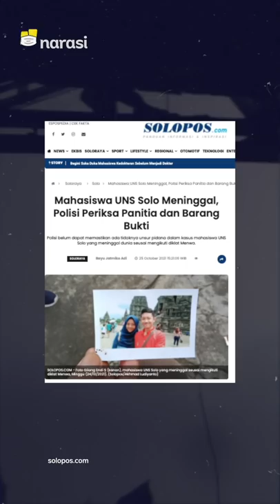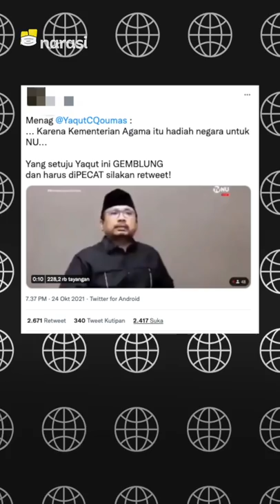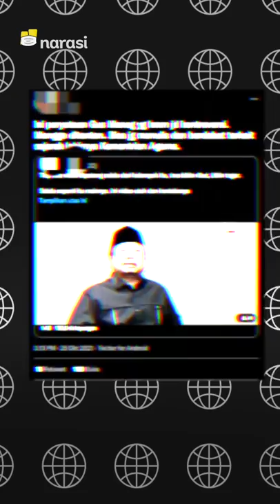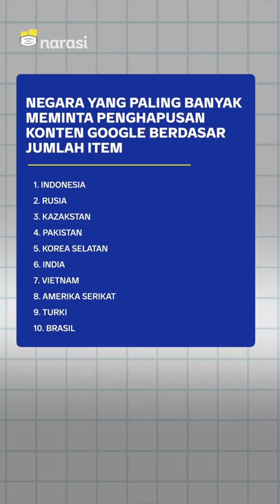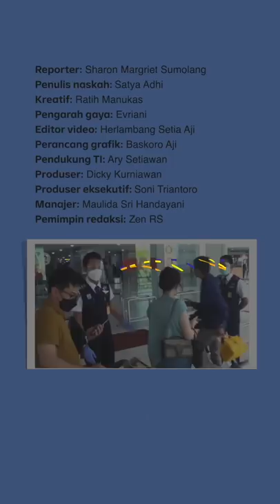MAHASISWA UNS MENINGGAL DUNIA SAAT DIKLAT MENWA. MENAG DIDESAK MINTA MAAF | Narasi Pagi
Korban jiwa dalam kegiatan UKM kemahasiswaan kembali terjadi. Kali ini menimpa salah seorang mahasiswa UNS yang meninggal dunia saat mengikuti Diklat Menwa. Ada sejumlah kejanggalan di tubuh korban.

Menteri Agama Yaqut Cholil Qoumas didesak untuk minta maaf atas pernyataannya yang bilang Kemenag adalah hadiah untuk NU.

(Narasi)